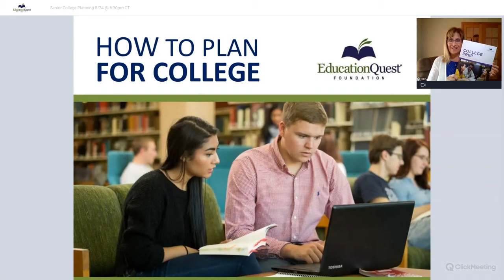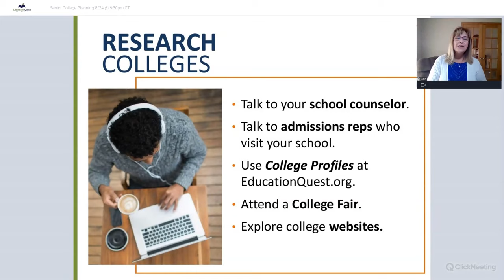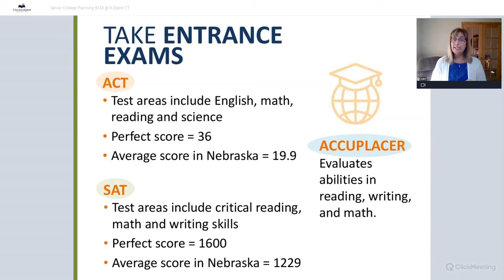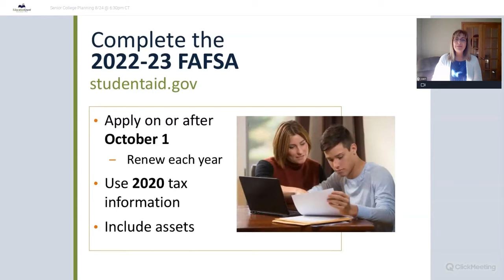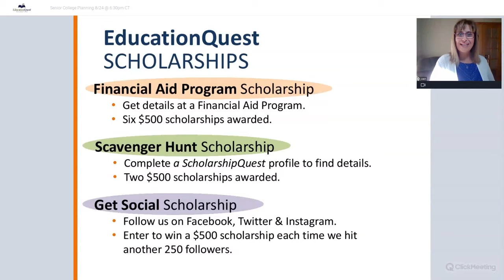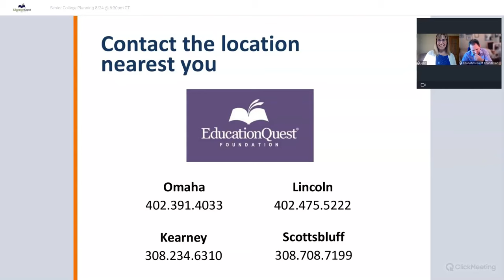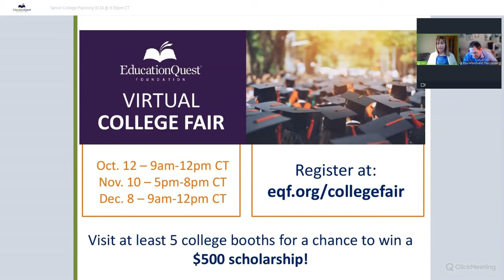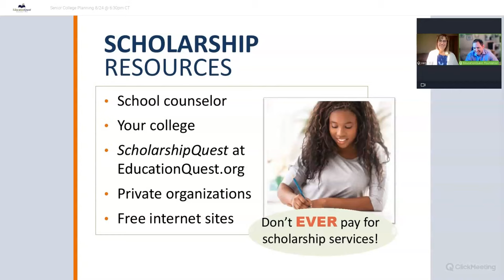Senior College Planning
This session will cover:
• Cost of college
• College application process
• Steps to complete the FAFSA
• Finding and applying for scholarships
• How to compare award letters